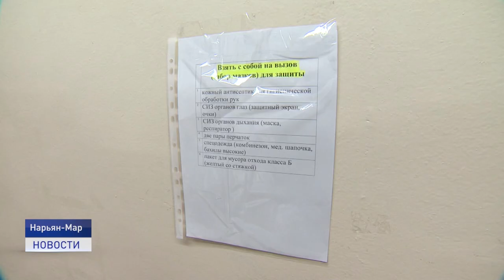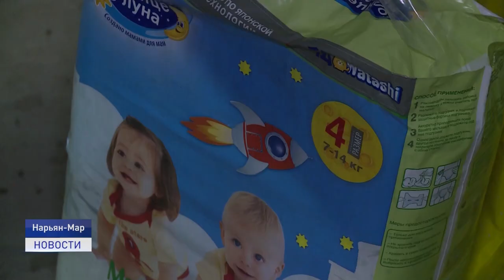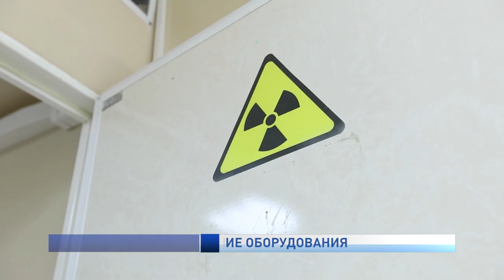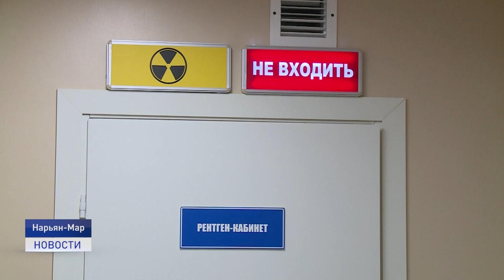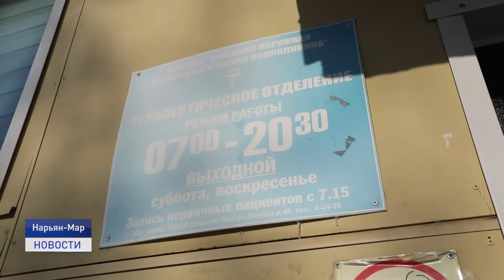Новости Ненецкого округа от 04.03.2022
За прошедшие сутки в округе зарегистрировано 46 случаев заболевания COVID-19. Коронавирус выявлен у 10 детей.

На первом заседании оперативного штаба по устойчивому положению экономики в регионе обсудили текущую ситуацию в нефтедобывающей отрасли.

Накануне международного женского дня мужчины выбирают самые лучшие подарки для своих дам. Об этом и не только расскажем в ближайшие 20 минут.